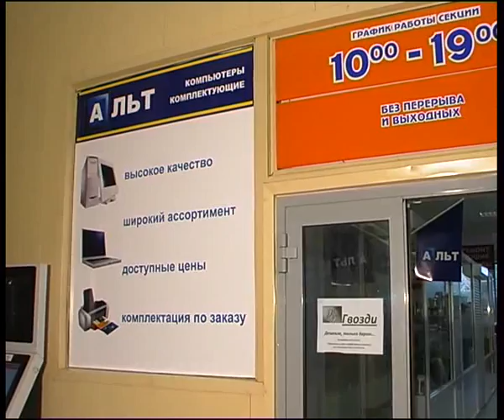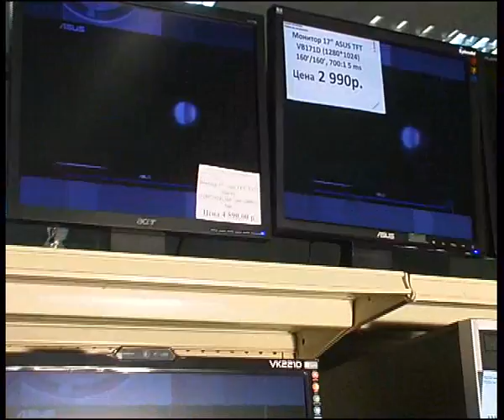alt.flv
Челейкин - магазин компьютеров "Альт", Cheleykin "ALT" computer store .